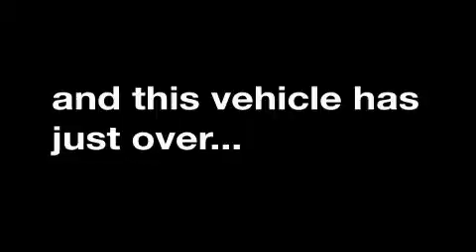Used 2008 MERCURY SABLE Salisbury MD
We are proud to present this 2008 MERCURY SABLE.

 We've been honored to serve the Hurlock  MD  area, we promise that your experience at our dealership will exceed your expectations!

 Year: 2008
 Make: MERCURY
 Model: SABLE
 Engine: 3.5L V6
 Trans.: AUTO 6SPD
 Exterior: LIGHT ICE BLUE
 Miles: 62,587
 Interior: MEDIUM LIGHT STONE

 4313 Preston Road
 Hurlock , MD  21643

 Preowned 2008 MERCURY SABLE Hurlock  MD